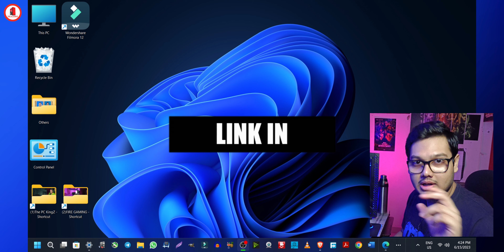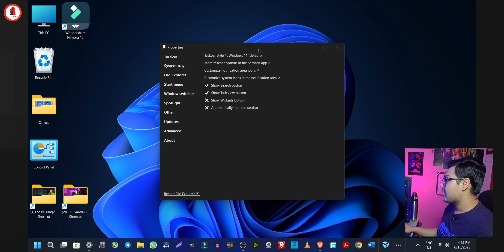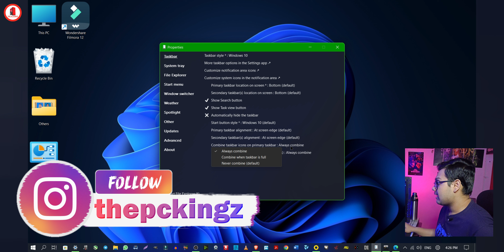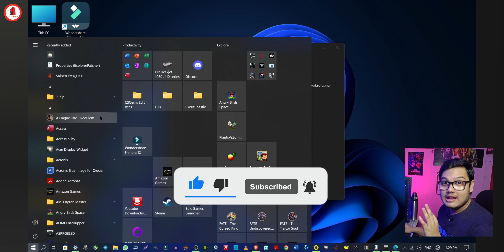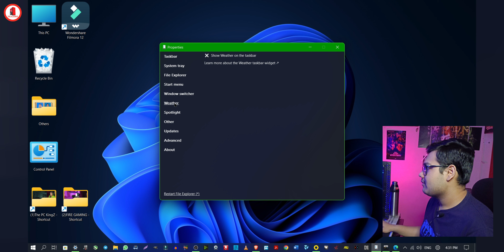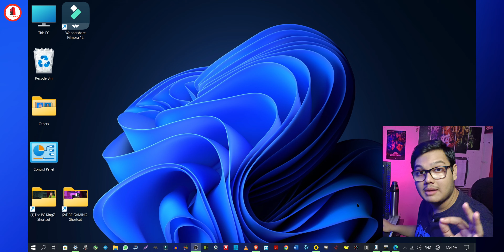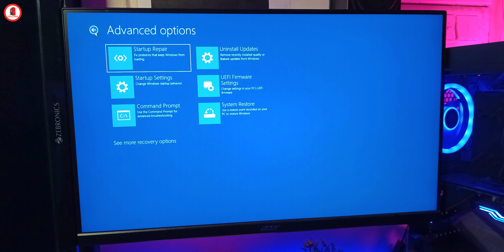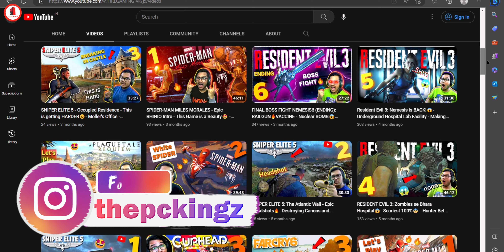Windows 10 Start Menu & Taskbar Icons in Windows 11 | Explorer Patcher Tutorial | Window Tips-Tricks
In this tutorial, I will show you how to get the old Windows 10 style Start Menu and Taskbar on your Windows 11 PC using a tool called ExplorerPatcher. With Windows 11's new design, many users miss the good old Start Menu and Taskbar from Windows 10. But with ExplorerPatcher, you can easily bring them back and customize them to your liking. Follow along with me in this step-by-step tutorial and learn how to make your Windows 11 look and feel like Windows 10 again.

Time-Stamps:
00:00 Intro About Video
00:53 Downloading Software
01:57 Taskbar
03:41 Command Bar
04:35 Start Menu
06:56 Blinking Problem
10:02 Conclusion
10:34 Gaming Channel
10:45 Outro

MY PC SPECS:
Zotac RTX 3070Ti Trinity OC